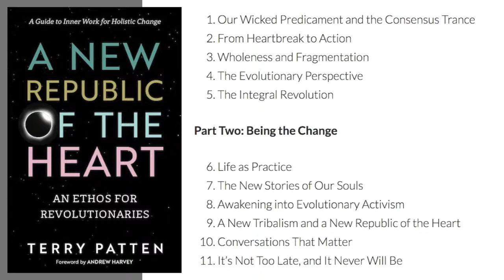Margaret Wheatley on the arrogance of New Age belief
Margaret J. Wheatley (interviewed by Terry Patten) criticizes the New Age belief that humans are reaching a "critical mass" or a "tipping point" in the evolution of human consciousness toward an awakening/enlightenment/transcendence/realization which will save us from civilizational collapse. She sees this belief as anthropocentric, ego-centric, and elitist, as well as seductive and dangerous in a time when we are facing inevitable collapse and we need to be fighting to defend each other and the planet.